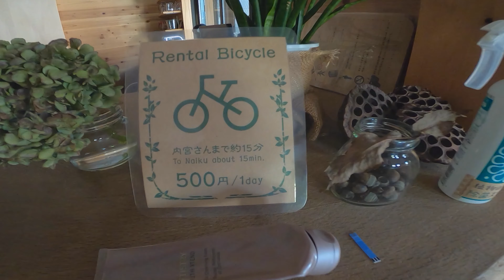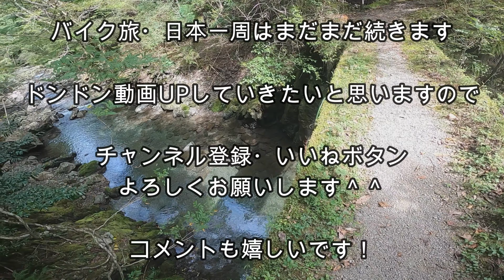【HafH提携】伊勢神宮近く格安おすすめ宿！ゲストハウス(ホステル) 風見荘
※こちらのURLからHafHへ登録すると100コイン貰え、そのコインを利用してこちらのお宿「伊勢のゲストハウス 風見荘」さんにお得に宿泊できます♪
(僕にも同じく100コイン入ります。お互いWin-Winしませんか😁)

伊勢神宮へ行く際に安くてアクセスの良いホステル・ゲストハウスを探していたところ、ちょうど良さそうだなと思って宿泊しました「伊勢のゲストハウス 風見荘」。
こちらにお世話になって良かったです！

ドミトリーですがカーテンや照明がついているので個室感ありましたし、建物全体が木造でできてて、窓も大きく空間が広く感じ、居心地もとてもよく、オーナーさんもとてもいい方でした。

伊勢神宮外宮参拝フル動画はこちら！

動画撮影者(あきら)の自己紹介と近況
ADDressLife🏠×バイクで多拠点生活中🏍×日本一周中🇯🇵

車種：ボルティー/スズキ 250cc
カメラ：GoPro hero8、iPhone11